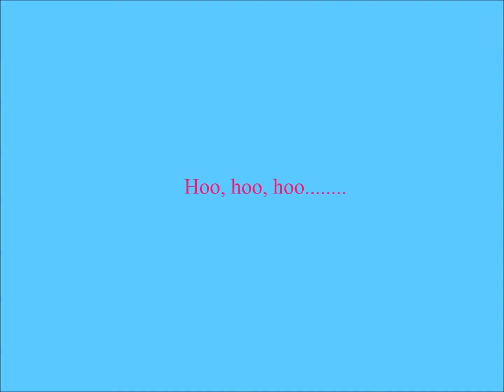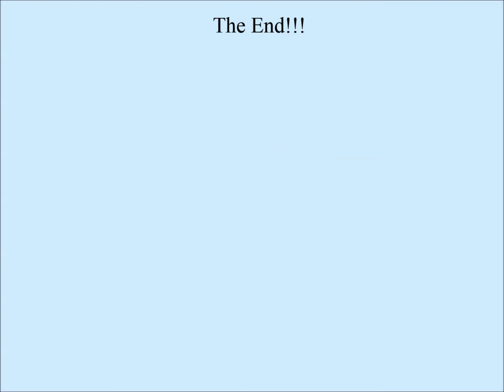The Masked Singer S4: Who are the Snow Owls?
Who are the Snow Owls?! Guess what the Snow Owls were identifying!

Find out more about the Snow Owls!